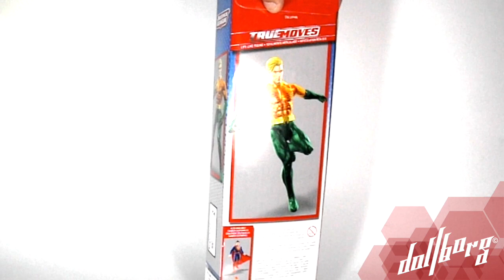Aquaman de 12 Pulgadas, de Justice League True Moves - Reseña en Español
Esta reseña tiene contenidos, opiniones y lenguaje enfocados PARA ADULTOS. Si no eres mayor de edad, por favor, cierra esta ventana, o pide a un adulto que te acompañe.

Empleamos transiciones de video y clips libres de derechos originalmente creados por No Copyright Motion Graphics

En específico usamos las siguientes canciones: 'Guardians' de Evan King, 'Far Away' de MK2, y 'Craves By My Side (Vlog Music)' de RFM.
¡Gracias, chicos!